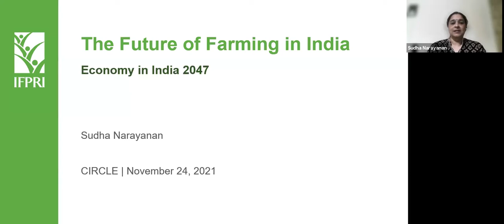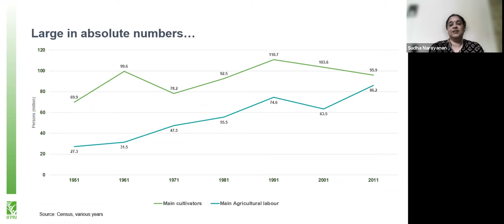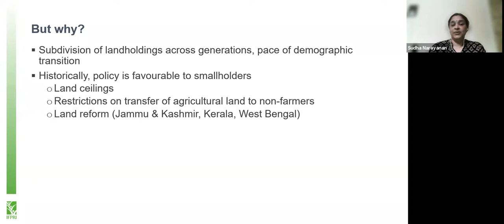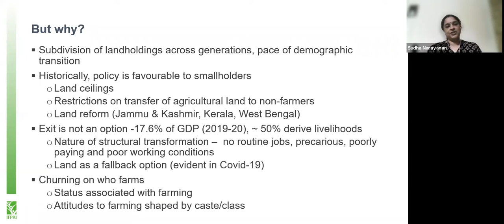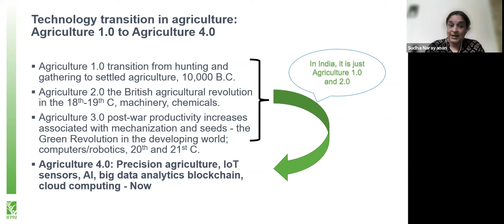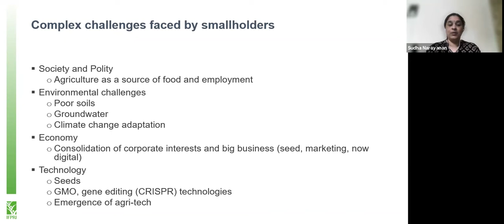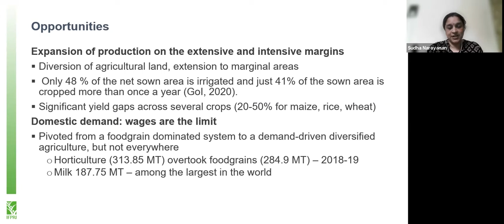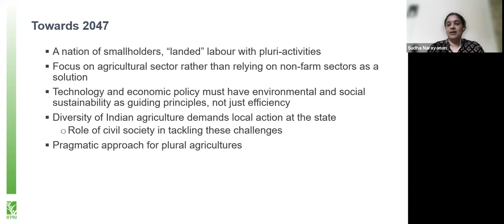Economy in India 2047 | CIRCLE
ECONOMY IN INDIA 2047:

This session will lay out a vision for a just, sustainable, and inclusive India in 2047. Speakers will reflect on the journey in the next 25 years towards that vision examining the economy, agriculture and rural development, and the pressing challenges of poverty, inequality, and unemployment. Part of the India 2047 Speaker Series.

GUEST SPEAKERS:

–Amitabh Behar, Chief Executive Officer, Oxfam India | "India 2047: Just, Sustainable and Equal Future"
–Sudha Narayanan, Research Fellow, International Food Policy Research Institute | "The Future of Farming in India"
–Yamini Aiyar, President and Chief Executive, Centre for Policy Research | "Can India find a path to inclusive economic growth?"

Recorded November 23, 2021. Moderated by Arjan de Haan, Senior Program Specialist, Sustainable Inclusive Economies, IDRC, Ottawa.

ABOUT THE INDIA 2047 SPEAKER SERIES:

To commemorate the 75th anniversary of India's independence, the Canada India Research Centre for Learning and Engagement (CIRCLE) at the University of Guelph will undertake a forward-looking virtual lecture series titled India 2047 between November 2021 and July 2022.

The lecture series brings together established and emerging leaders representing the best scholarship traditions on India to articulate a vision for India in 2047, the centenary of its independence, and reflect on the journey towards that vision.

Each lecture event will take stock of India's journey during the past 75 years, celebrate this momentous milestone, and offer a vision, a roadmap and work to be undertaken in the next 25 years.